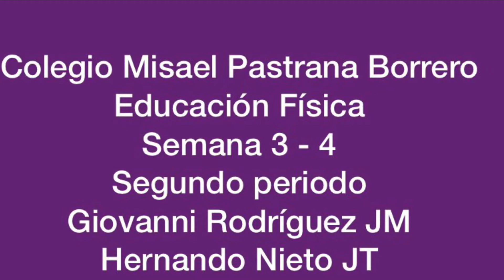Educación Física Semana 3 - 4